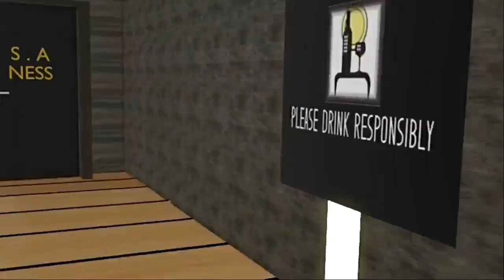Puttin' Out 1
Wicked Wildlife offers the most entertaining and educational wildlife presentations in the state of Victoria, Australia, but our goal is to share our wonderful wildlife adventures with an even wider audience!
So join us on our daily adventures as we get up close and personal with some incredible animals and talk about how we can better coexist with our unique Australian fauna!